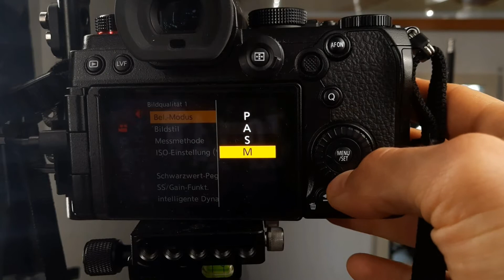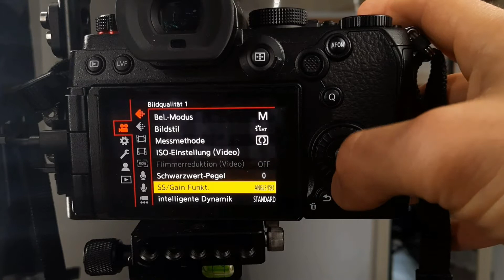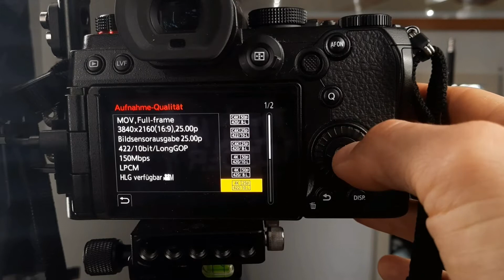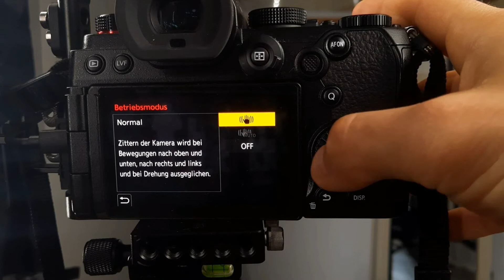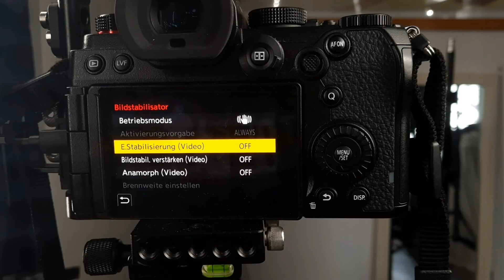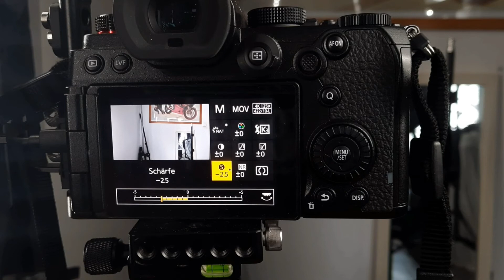Lumix S5 Best Video settings for FILMMAKING in 2022 Tutorial / Camera Video Settings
My lumixs5 settings for FILMMAKING :)
I am a German Filmmaker and show you my Settings for the lumix s5
Greetings to All filmmaking freaks out here :)

Welcome to my Youtube Kanal:)

This channel is mainly about filmmaking and learning about videography.
Still, great vlogs will come and I'll take you on this new journey :)
My camera is the Lumix S5 with which I film most of the time
Few info about me.
Name: Paul Jonack
Height: 173cm
Weight: 80KG
Camera: Panasonic GH5
Age: 13
Location: Berlin
Student: biology / history
Small business with videos and photos :)

Mein PC zum Videos Schneiden:
SSD: Festplatte

Große Kamera
Portrait Objektiv
Editing Programm
Großes Mikrofon
Video Editing was ich nutze
Bilder Bearbeiten
schnelle SD Karte für 4K

Gear:
Mic Adapter

Was man halt so braucht:
GoPro Akku
GoPro ersatz akku